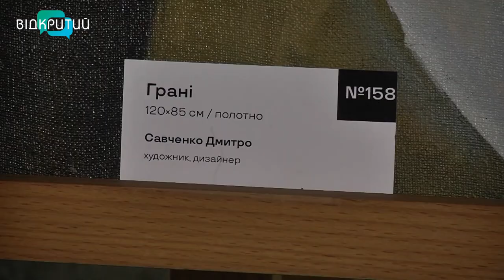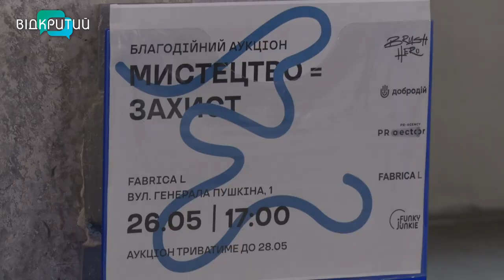«Мистецтво=захист»: у Дніпрі проходить благодійний артаукціон на підтримку ЗСУ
Купив картину – врятував життя українському бійцю. У Дніпрі проходить артаукціон. На ньому виставили майже дві сотні робіт: живопис, фотографія, цифровий арт, художнє різьблення. Продають навіть ескізи татуювань. Усі виручені кошти – через благодійну біржу направлять на закупівлю спорядження для військових. Триватиме артпродаж до 28 травня включно. У якому форматі проходить аукціон та які роботи представили художники – наша Ольга Величко розкаже. _______________________________________________